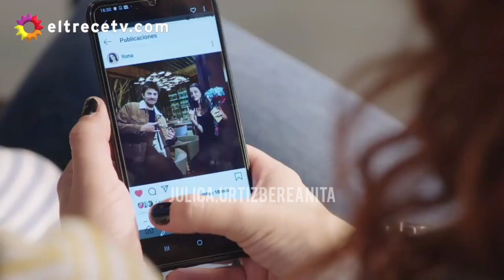Julieta Nair Calvo | Ines Fernández - Separadas - [Capítulo 9 "LA REVELACIÓN"]